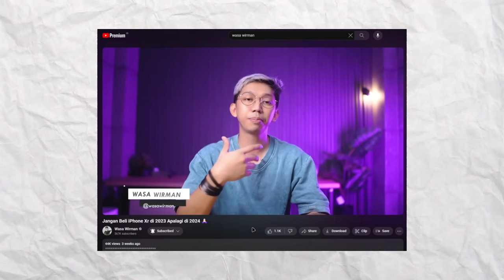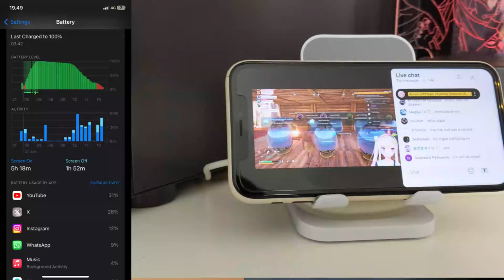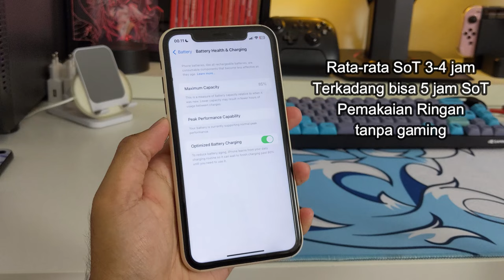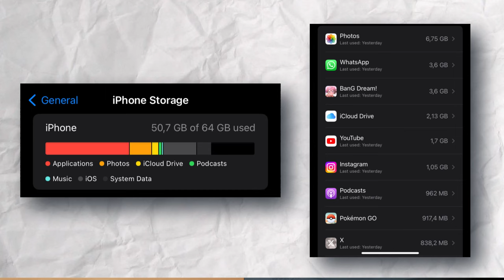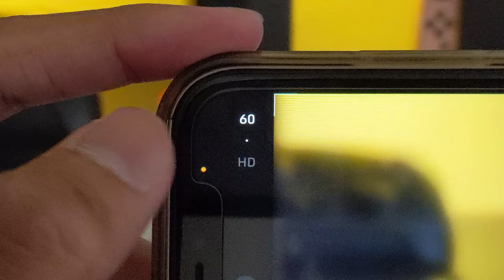Curhatan Pengguna iPhone XR di Tahun 2024 - Yang Perlu Diketahui!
Yang masih nanya "iPhone XR worth it ga di tahun 2024?",
Saya ga tau lagi harus ngomong apa, udah kalian tonton aja video nya sampe habis.

MUSIC CREDITS
- Backsound by @zukisuzukiBGM  @The_Zame
- Proseka OST - Our Town, Our Life
- Nintendo Wii Shop Channel
- Super Mario Sunshine Delfino Plaza

CHAPTERS
00:00 Intro
01:29 Asal Usul iPhone XR milik saya
02:17 Masalah Kartu No Service (Rahasia Gelap)
03:47 Penggunaan iPhone XR sehari-hari
04:54 Baterai
06:18 Alasan iPhone XR TIDAK WORTH IT
07:08 Yang masih menarik dari iPhone XR
08:31 Kesimpulan